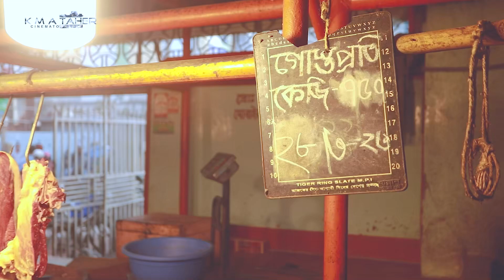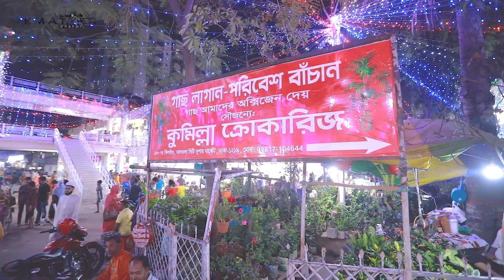তালতলা সিটি কর্পোরেশন সুপার মার্কেট, খিলগাঁও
Taltola City Corporation Super Market, Khilgaon, 2023

ShortsForYou:e.

ad market ,  market adda ,  market address ,  market ad movie ,  market adda video ,  market addon mcpe ,  add market shopify ,  market addis ababa ,  supermarket game add ,  addon market minecraft ,  market adda cnbc awaaz ,  to market task add emoji ,  ad market transaction password ,  coin market cap add transaction ,  how to add market data to tradovate ,  to market add emoji to your tv name ,

market addis ababa ,  market adda ,  market addon mcpe ,  market address ,  ad market ,  market adda video ,  market adda cnbc awaaz ,  market ad movie ,  addon market minecraft ,  add market shopify ,  to market add emoji to your tv name ,  how to add market data to tradovate ,  coin market cap add transaction ,  to market task add emoji ,  supermarket game add ,  ad market transaction password ,